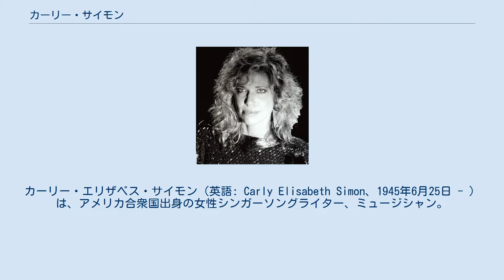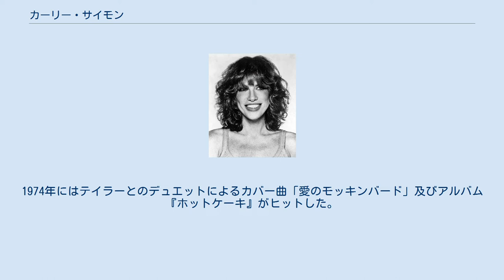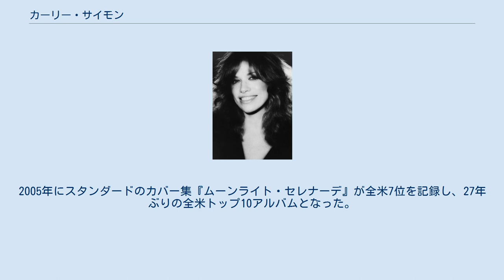カーリー・サイモン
サラ・ローレンス大学出身の人物
カーリー・エリザベス・サイモン（英語: Carly Elisabeth Simon、1945年6月25日 - ）は、アメリカ合衆国出身の女性シンガーソングライター、ミュージシャン。
フォーク畑出身で、1970年代からソロに転向し早々に開花。
1980年代には『アカデミー賞』を受賞するなど、米国の代表的アーティストとして知られる。
 第14回『グラミー賞』受賞。
1988年度『アカデミー歌曲賞』受賞。
1994年にソングライターの殿堂入りを果たした。
 ニューヨーク出身でとても裕福な家庭の子女として育った。
父親は米国の大手出版社サイモン&シュスター創業者のリチャード・L・サイモン。
1964年に姉のルーシーとフォーク・デュオのサイモン・シスターズを結成する。
1971年にソロ・デビューを果たし、「幸福のノクターン」がヒットした。
第14回グラミー賞（1972年3月開催）で最優秀新人賞を受賞。
 1972年に、ミック・ジャガーがバックボーカルで参加した曲「うつろな愛 (You're So Vain) 」及びアルバム『ノー・シークレッツ』（プロデュースはリチャード・ペリー）をリリースし、翌1973年にはシングル、アルバム共に全米1位の大ヒットとなる。
また、同年11月にはジェームス・テイラーと結婚し、後に2児をもうけた（テイラーとは1983年に離婚）。
1974年にはテイラーとのデュエットによるカバー曲「愛のモッキンバード」及びアルバム『ホットケーキ』がヒットした。
 カーリーは1970年代前半のシンガーソングライター・ブームの一翼を担った。
内省的なアーティストが多かった中で、サイモンはよくも悪くも明るく活動的なイメージを持ち、女性アーティストとしてはキャロル・キングやジョニ・ミッチェルと並ぶ人気を誇った。
 1977年には映画「007 私を愛したスパイ」の主題歌「私を愛したスパイ (Nobody Does It Better) 」が全米2位のヒットとなる。
さらに1978年にはマイケル・マクドナルドと共作した「ユー・ビロング・トゥ・ミー」が全米6位を記録し、収録アルバム『男の子のように』はBillboard 200で10位に達した。
1981年には自身初のスタンダード集『トーチ』を発表した。
 1989年には映画「ワーキング・ガール（Working Girl）」の主題歌「ステップ・バイ・ステップ（Let the River Run）」でアカデミー歌曲賞を受賞している。
2005年にスタンダードのカバー集『ムーンライト・セレナーデ』が全米7位を記録し、27年ぶりの全米トップ10アルバムとなった。